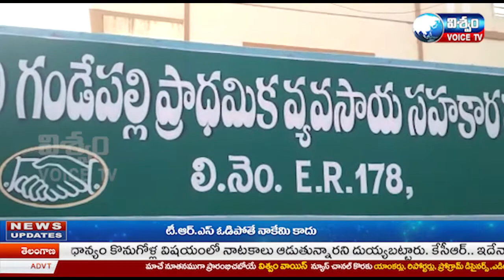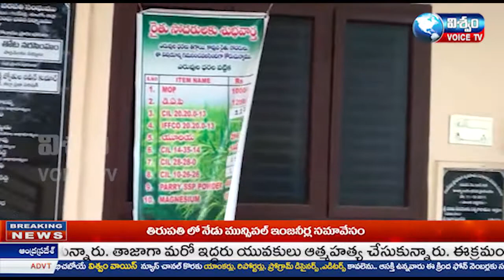గండేపల్లి సొసైటీ రైతులు గండేపల్లి సొసైటీ దగ్గర అక్రమంగా నోటీసులు పంపించారని రైతులు ఆందోళన